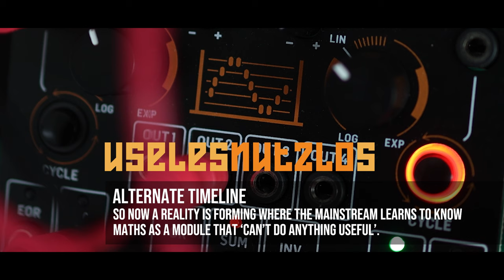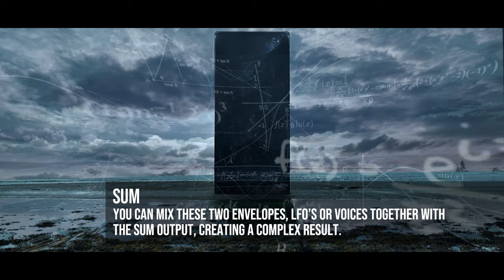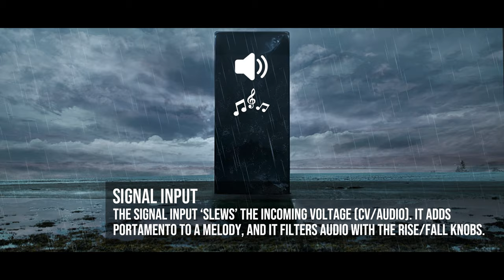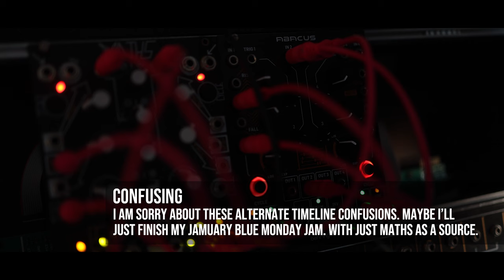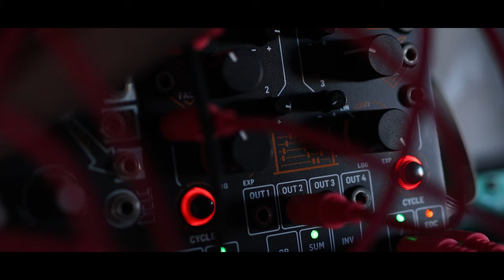The TERRIFYING sound of Mathematics - jamuary2024 Day 8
Did you ever hear of eurorack modules that aren't supposed to make any sound, but possess a hidden power to summon demons, tear up space and time and cause musical wormholes?  Find out the terrifying truth behind the Behringer Abacus, which was cloned by MakeNoise and currently known as Maths. We have solid evidence that Tony Rolando travelled back in time, all the way to the 1960's to inspire Don Buchla, and to make sure his clone entered common history long before Behringer could release it in 2023. But this is now how we remember it, which also proves we're living in a scary simulation.

And this one is called YouTube. For Day 08 of jamuary2024, I am using Maths as my only sound source. Yes. Sound. People who are new to modular may be shocked. And it's great for drones and haunting soundtracks. Forgive me for having a bit of 'backstory' fun to decorate a mediocre musical performance. Jamuary isn't supposed to be perfect, but having fun is very important. Have a great Monday!